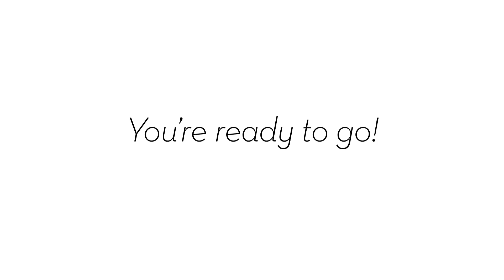Solusi untuk Makeup Tahan Lama Sepanjang Hari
Ini dia produk kecantikan yang cocok agar polesan make up kamu tahan sepanjang hari. Simak tutorial videonya disini.

Produser : Ayu Lizia Syitara Libyanto,Director : Mulyadi Witono,Asistant Sutradara : Randita,Editor : Septiano